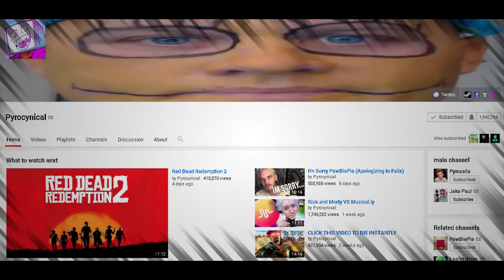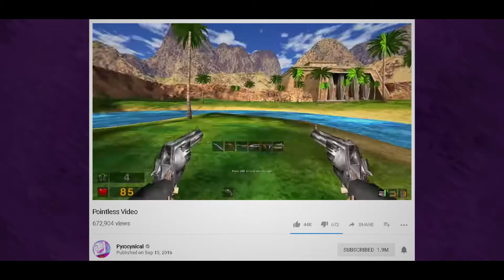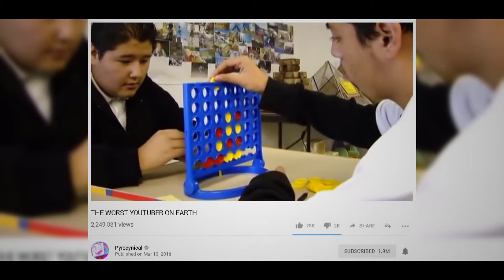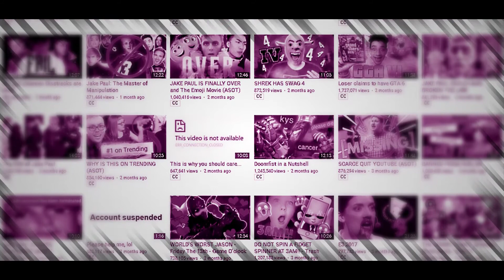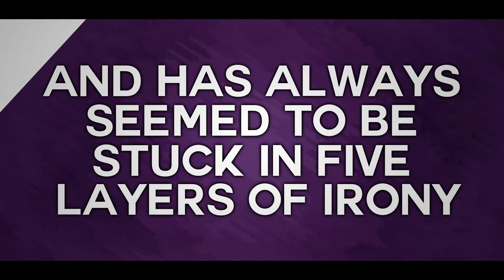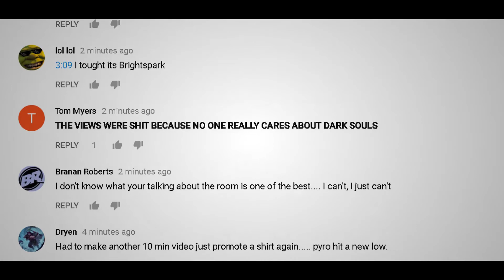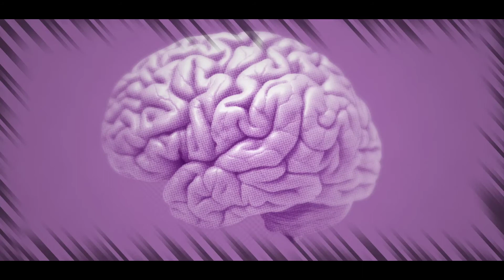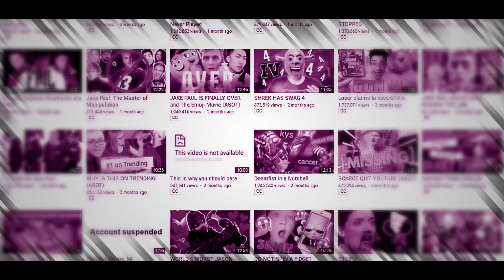The Pyrocynical Documentation - Lewex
— Lewex —